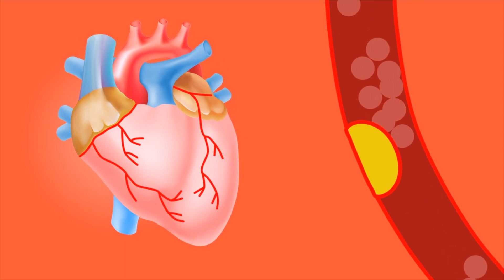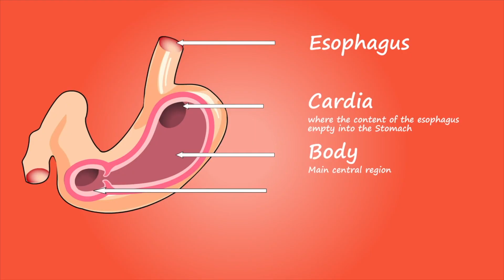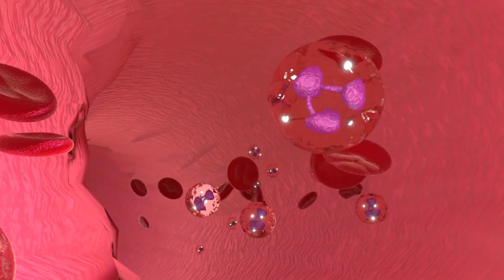Sabahları 1 Avuç Ceviz Yemek Vücudunuza Bunları Yapıyor | Cevizin Faydaları Nelerdir?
Bu günlerde, cevizin faydaları nelerdir? Ve ceviz neye iyi gelir? Gibi pek çok soru almaktayız. Bu videomuzda cevizin faydaları Canan Karatay kadar olmasada, bizde her gün ceviz yersek ne olur? Ve günde en fazla kaç ceviz yemeli? Benzeri konulara değindik. Bakalım, ceviz her gün yenir mi? Ve fazla ceviz yiyince ne olur? Sorularının cevapları nelermiş.

00:00 Cevizin faydaları ve zararları nelerdir?
00:15 Cevizin hangi hastalıklara faydası var?
00:30 Ceviz nasıl tüketilmeli?
00:50 Ceviz insan vücuduna ne faydası var?
01:05 Ceviz damar açar mı?
01:20 Ceviz kolesterol düşürür mü?
01:40 Ceviz tansiyona zararlı mı?
02:00 Ceviz şeker hastalığına iyi gelir mi?
02:15 Ceviz kilo aldırır mı?
02:30 Ceviz ile zayıflama nasıl olur?
02:45 Ceviz kabızlığa iyi gelir mi?
03:00 Ceviz ishal yapar mı?
03:15 Taze ceviz bağırsakları çalıştırır mı?
03:30 Cevizin beyne faydası nedir?
03:45 Ceviz beyne yararlı mıdır?
04:00 Cevizin içi neye iyi gelir?
04:15 Cevizin hangi organlara iyi gelir?
04:30 Ceviz yemek uyku getirir mi?
04:45 Ceviz aç karnına yenir mi?
05:00 Kahvaltıda ceviz yemek faydalı mıdır?
05:10 Kahvaltıda ceviz yenir mi?
05:20 Cevizin yan etkileri nelerdir?